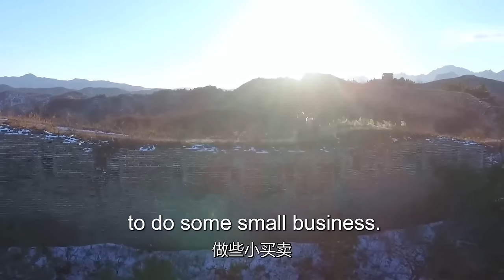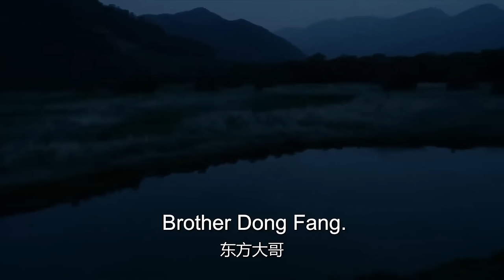MULTISUB《惜花吟月/ The Story of Hua Zhi》▶E 25💋热血少年背负血海深仇💐为求真相踏上江湖，面对国恨家仇艰难抉择🤳一步一步成为武林霸主🌹于非凡 许凯 赵丽颖《惜花芷》